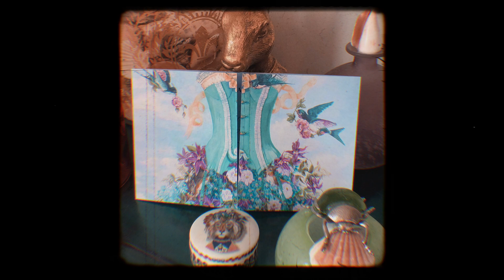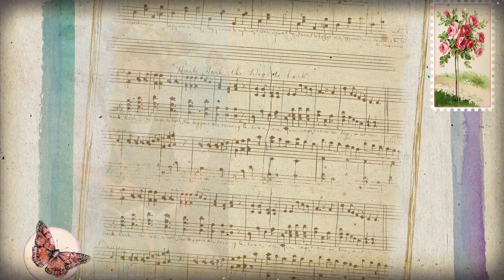The Making of Garden Party.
Behind the Scenes look at the preparation for Susan McLaughlin's solo art exhibition "Garden Party", celebrating the harmony between nature and humanity.